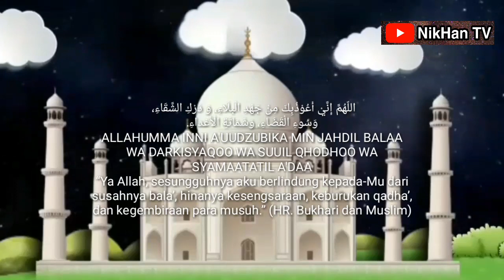BACA SEBELUM TIDUR ◇ ALLAH BERI REZEKI BERLIMPAH DIJAUHKAN DARI HUTANG BALA KEHINAAN & TAKDIR BURUK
Selamat berjumpa lagi dengan NikHan TV. Saya ucapkan terima kasih sudah mampir dan mengkilk videonya. Semoga berkah dan bermanfaat.
Sahabatku pecinta sholawat. Apa kabar? Semoga saat menyimak video ini anda semua dalam ketaatan, sehat, dan bahagia. Semoga Allah mudahkan urusan dunia akhirat anda. Sakinahkan rumah tangga anda. Melapangkan rezeki anda. Serta melunaskan seluruh hutang anda. Aamiin.